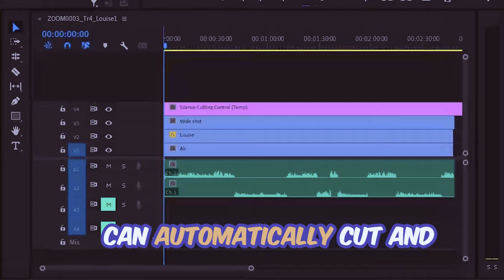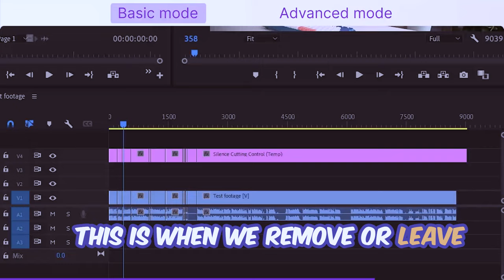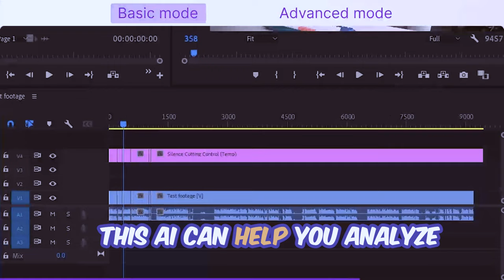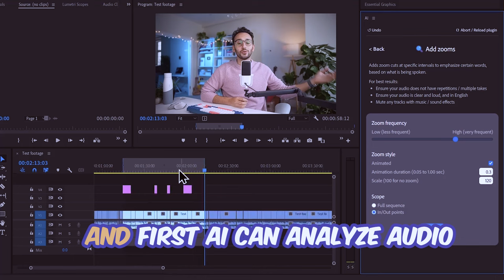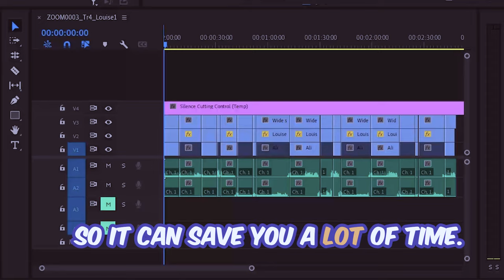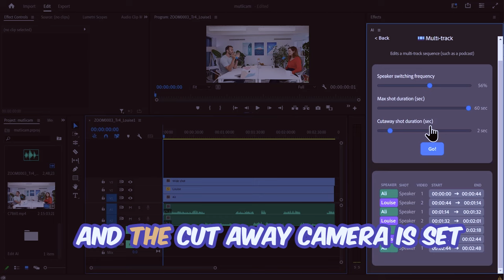Suluhisho la Kuedit Video haraka na kwa Ubora kwa Kutumia Fire Cut AI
Hii ni Adobe Premiere pro Artificial Intelligence inaweza kukusaidia sana kurahisisha mchakato wa kufanya Video Editing. Unaweza kujaribu kudownload na Kuuinstall na kuitumia katika kazi zako bonyeza link hapo chini.

00:00:00 - Introduction
00:00:14 - AI in Adobe Premiere Pro
00:01:07 - Subscription and Discount Code
00:01:36 - FireCut Plugin
00:01:50 - About Joel Kadaga
00:02:09 - Remove Silences Feature
00:03:04 - Remove Filler Weds Feature
00:03:44 - Add Zoom Feature
00:05:05 - Adding Chapters Feature
00:06:58 - Mult-track Feature
08:12- Adding Capption
10:00- Remove Repetition
10:50- Add B-Roll
11:32- Jinsi ya kuipata
13:00- Ai Zingine ni Zipi
13:15- Tazama zaidi Video hizi